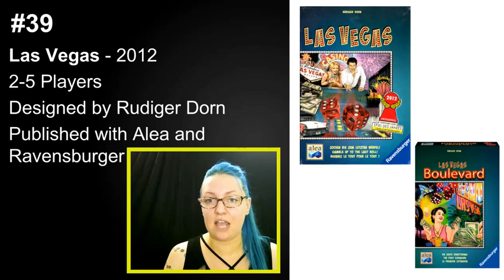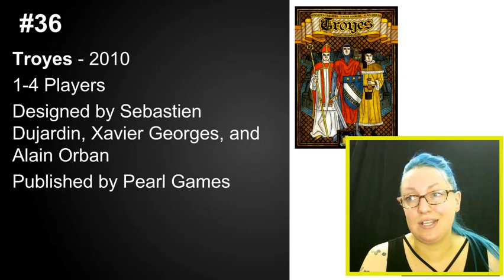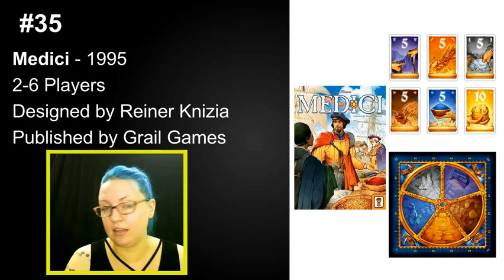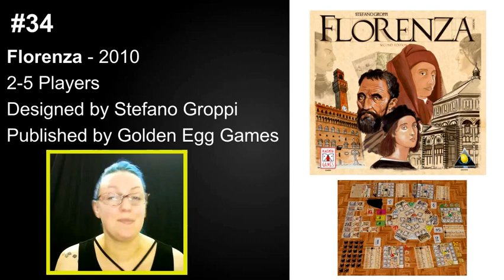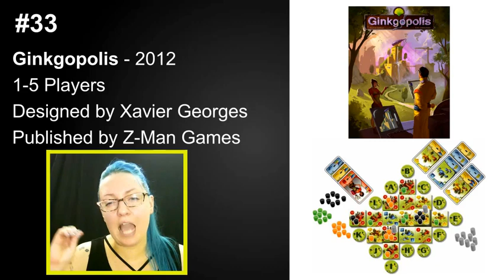Top 100 Games of All Time - with @maggibot #40-31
Here we are! Some of my all time favorites. So glad to just chat about the best things forever!

Timestamps as follows:
40: 0:16
39: 2:30
38: 3:35
37: 5:20
36: 7:00
35: 8:15
34: 10:00
33: 11:31
32: 14:20
31: 15:30